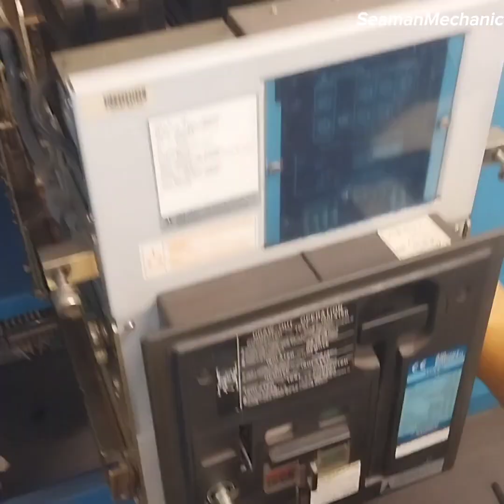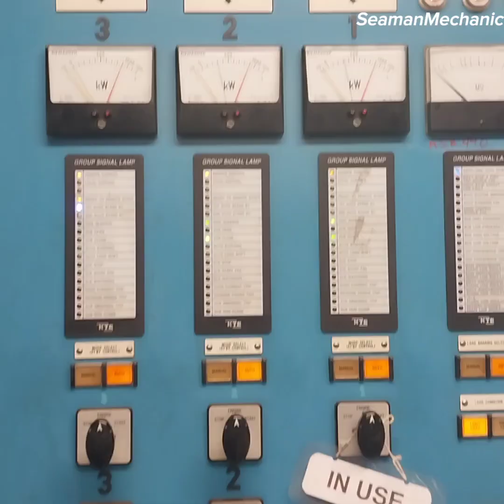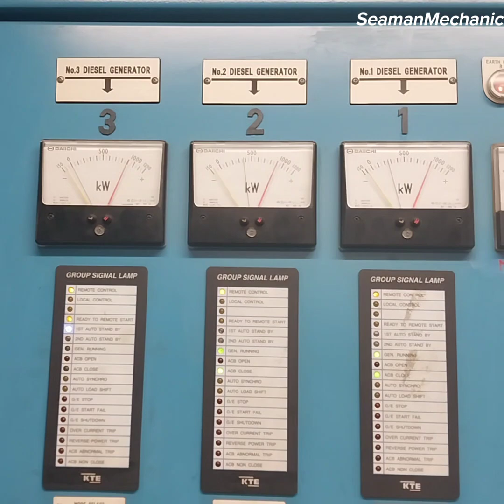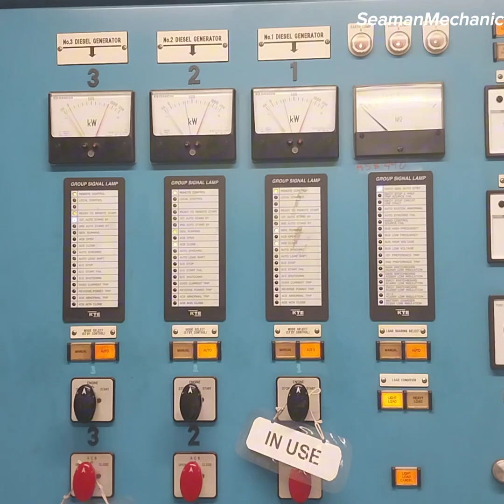Generator Air Cicuit Breaker Fault Finding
Air Cuircuit Breaker (ACB) unable to close during synchronization which lead to black out due to out of synch or out of phase.